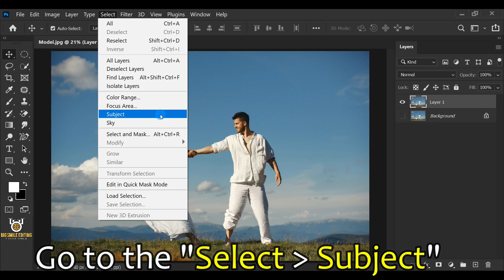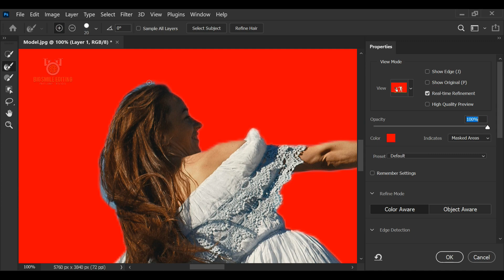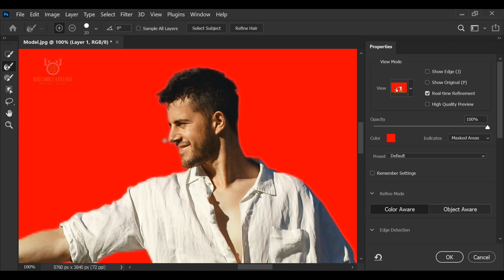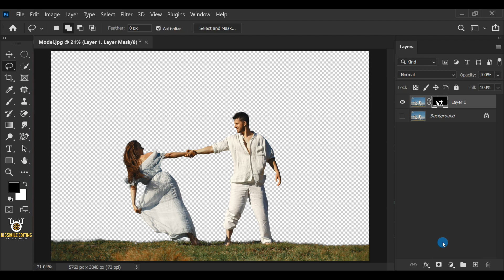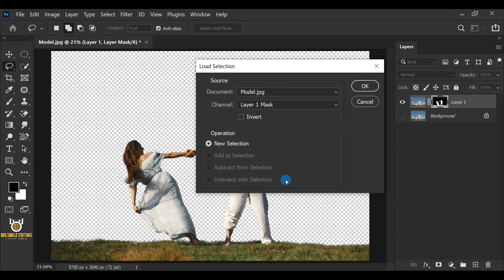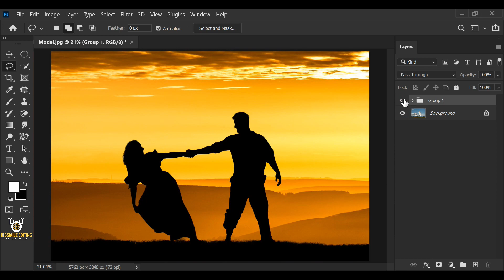How to Create Silhouette - Photoshop Tutorial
I'm going to show you how to Create Silhouette in Photoshop